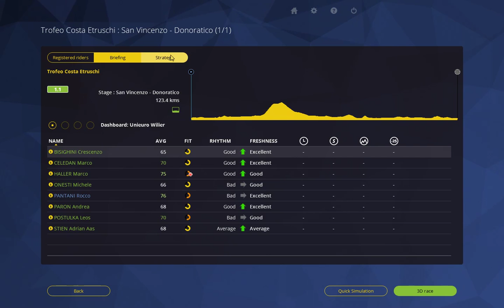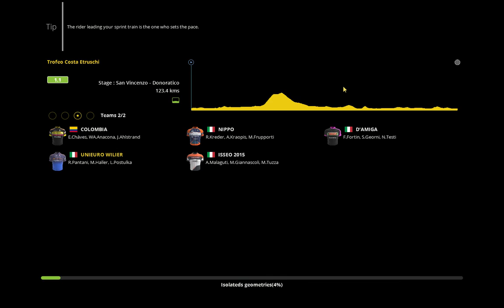Trofeo Costaeruschi : San Vinlenzo - Donoratico